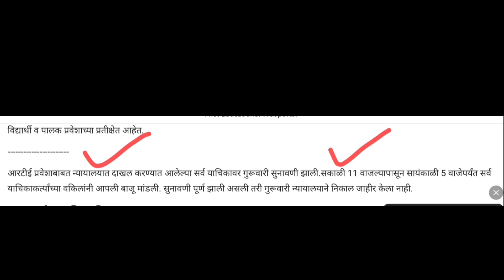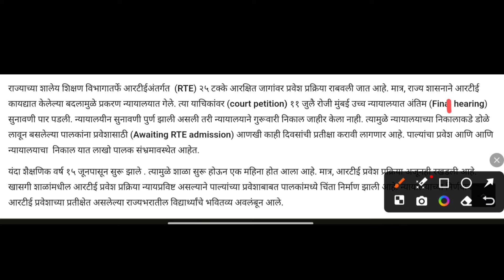कोर्टाचा निकाल आला पण 🤔 rte lottery results 2024 I rte lottery results upload I rte Court result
rte lottery result 2024 ✅ rte lottery result update I rte Court update
RTE Latest Update ✅ Rte Good News ✅ Rte lottery result 2024 ➡️rteadmission
rte online form 2024
rte lottery result 2024
rte lottery result date
rte lottery result kaise check kare
how to check rte lottery result
rte form kasa bharava
rte new update today
rte admition maharashtra
rte admission form date
rte form kasa bharava marathi mahiti
rte 25 school registration
how to fill rte form
rte lottery kaise check kare
rte lottery result update
private school rte
rte lottery date
rte lottery results
rte latest update 2024 I rte lottery result 2024 I rte form online 2024-25 I Rte news
rte lottery result 2024 ✅ rte lottery update I rte form online 2024 I rte lottery कशी असेल
RTE admission 2024 Private School Available ✅ rte admission form fill up💥rte admission 2024-25
प्रवेश संदर्भात कोर्टात याचिका दाखल ✅ rte admission 2024-25 Maharashtra date 📜rte admission online
rte पुन्हा प्रायव्हेट शाळा उपलब्ध होणार ? rte online form 2024 ✅ rte admission admission 2024-25 📢
RTE Admission Maharashtra: गरिबांनी फ़क्त सरकारी शाळे मध्येच शिकावे 😢 आरटीआई प्रवेश बंद ❌
RTE Admission 2024 : आरटीई प्रवेशासाठी ५ एप्रिलनंतर विध्यार्थी नोंदणी
RTE Admission 2024 I RTE Form Date I RTE 25% Form Filling Update 2024
RTE Cast Certification Update I RTE Admit 2024 Form I RTE 2024 I RTE documents update
RTE Admission 2024-25 I RTE Admission Form Start  I RTE 25% Admission Process Form Filling
RTE Admission FAQ 2024 : आरटीई मध्ये प्रवेश घेण्याअगोदर पडणारे प्रश्न ; पहा सविस्तर
RTE 25% Admission Process 2024-25#rteadmission
RTE Admission 2024-25 : आरटीई प्रवेश प्रक्रिया 2024-25 ! कधी सुरु होणार अर्ज? काय असेल पात्रता?

💥कागदपत्राची यादी 💥
१ )आरटीई मध्ये प्रवेश करते वेळेस आधार कार्ड गरजेच आहे आधार कार्ड नसेल तर आधार कार्डची पावती सोबत जोडणे अनिवार्य असेल, जर आधार कार्ड किंवा पावती जोडली नसल्यास असे अर्ज विचारात घेतली जाणार नाहीत.
२ )जन्मतारखेचा पुरावा म्हणून ग्रामपंचायत/नगरपालिका/महानगरपालिका यांचा दाखला, रहिवासी पुरावा म्हणून रेशन कार्ड, ड्रायव्हिंग लायसन्स, घरपट्टी, बँकेचे पासबुक, आधार कार्ड, मतदान कार्ड, पासपोर्ट यापैकी कोणता एक पुरावा तुम्ही जोडू शकता.
३ )भाड्याने राहत असाल तर भाडे करार हा दुय्यम निबंध कार्यालयाचा नोंदणी कृत असावा. भाडेकरार फॉर्म भरण्याच्या दिनांकच्या पूर्वीचा असावा त्याचा कालावधी 11 महिन्याचा किंवा त्यापेक्षा जास्त कालावधी असावा तरच हा निवासी पुरावा म्हणून ग्राह्य धरण्यात येईल कागदपत्राची यादी तुम्ही वर दिलेल्या लिंक वरून पाहू शकता व ऑनलाइन पद्धतीने अर्ज करू शकता.

rte 25 new update
rte 25 up
rte 25 admission form 2023-24
rte 25 admission form 2022-23 kaise bhare
rte 25 online form
rte 25 admission form 2023 24 kab ayega
rte 25 admission form 2023-24 kaise bhare
how to fill rte 25
rte 25 result 2023
rte 25 school login
rte 25 maharashtra
rte 25 admission age
rte 25 admission 2024
rte 25 admission 2024-25
rte form fill up
rte 25%
rte admission
rte admission application form filling process
rte admission form online
rte admission form apply online
rte 2024-25
rte admission 2024-25 up
rte admission documents list
documents for rte admission
rte documents list
rte documents required in maharashtra
rte document list
rte ke liye document
rte admission ke liye documents
rte me admission ke liye document
documents required for rte admission
rte documents list
required documents for rte admission
rte documnets list